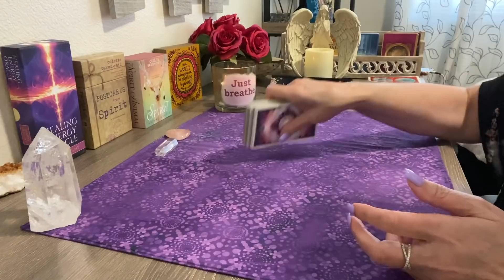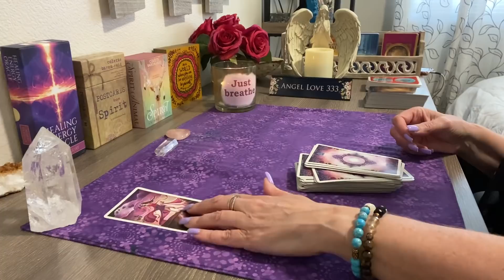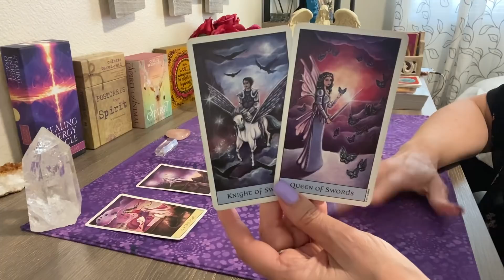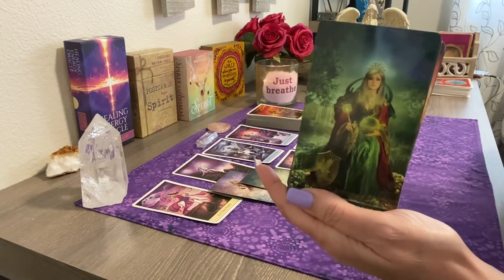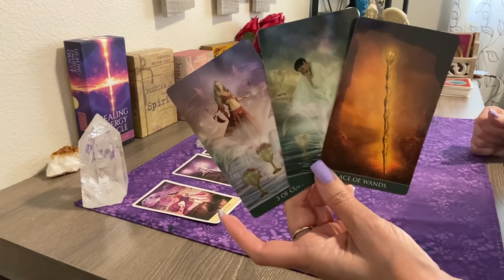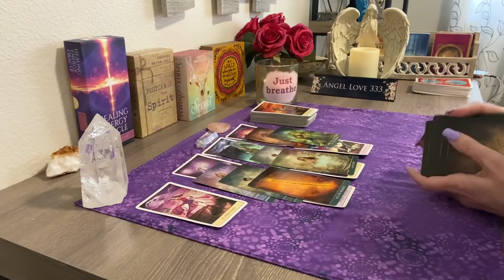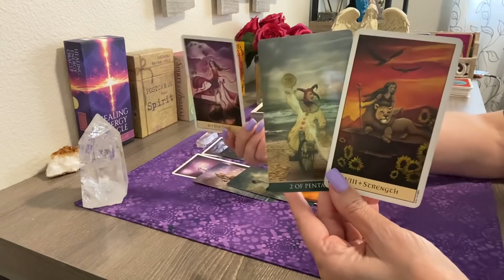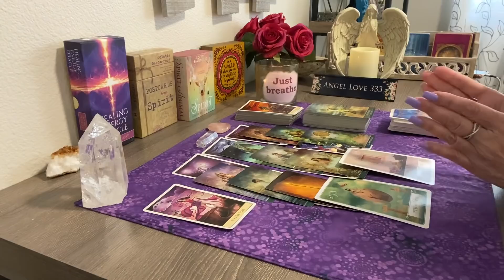Scorpio ♏️Beautiful offer that brings long term abundance! Week March 22nd - 28th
Multiple winners! Next giveaway will be scheduled for the end of March